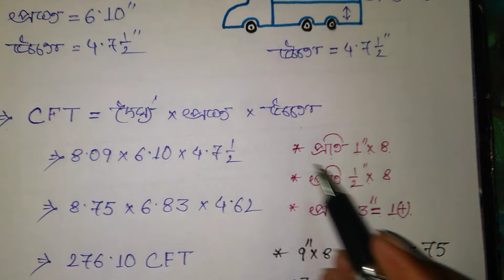বালি ও পাথরের হিসাব। পাথরের হিসাব / Civil Engineering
বালি ও পাথরের হিসাব। CFT নিয়মে বালি ও পাথরের হিসাব। কিভাবে বালি ও পাথরের CM/CFT বের করতে হয়-

আপনারা আজকের এই ভিডিও থেকে পাথর বা বালি পরিমাপের সহজ নিয়ম শিখতে পারবেন। কিভাবে CFT-তে পাথর বালি পরিমাপ করা হয় তা এই ভিডিও থেকে শিখতে পারবেন। (We will learn from this video how to determine CM / CFT by measuring rock sand.  The simple and accurate method of measuring sand we can learn from this video.  We can learn all the information related to sand or stone measurement from this video.  You can learn how to measure sandstone from this video.)

Time Table 😊

0:00 - পাথরের হিসাব কিভাবে করতে হবে
0:50- পাথরের সেফটি হিসাব
1:30- পাথর পরিমাপের সূত্র
2:30- পাথর পরিমাপের সূত্র বিশ্লেষন

🚚 সকল ধরনের ভঙ্গাা পাথর পাওয়া যায় প্রয়োজনে যোগাযোগ করতে পারেন -   ৯৬১২৬৭৮৩৫৫ ( উঃ ত্রিপুরা)

পাথর বালি cft- তে পরিমাপ,বালি ও পাথর পরিমাপের সঠিক নিয়ম,পাথর বা বালু কিভাবে পরিমাপ করতে হয়,Stone Chips Measurement in CFT,Measurement,CFT,Cm,বালি পরিমাপ,পাথর পরিমাপ,GayanVander,পাথর পরিমাপের নিয়ম,cft hisab,Jobi hisab,Meter,Feet,Inches,পাথারের হিসাব,বালির হিসাব,থরের হিসাব,কিভাবে পাথর ও বালি পরিমাপ করবেন,সিএফটি হিসাব,এক ট্রাক পাথর,এক ট্রাক বালি

পাথর বালি cft- তে পরিমাপ, বালি ও পাথর পরিমাপের সঠিক নিয়ম, পাথর বা বালু কিভাবে পরিমাপ করতে হয়,Stone Chips Measurement in CFT,Measurement, CFT, Cm,বালি পরিমাপ,পাথর পরিমাপ